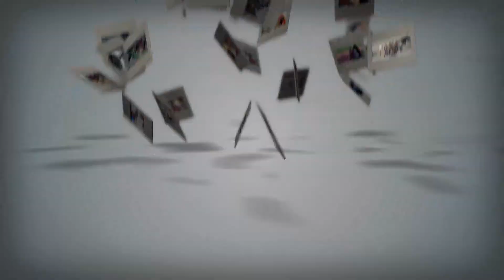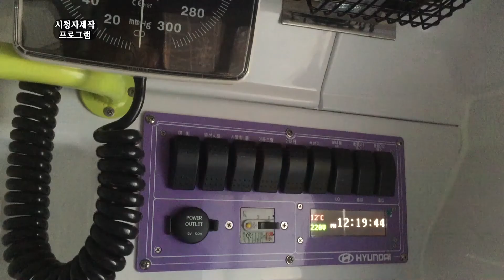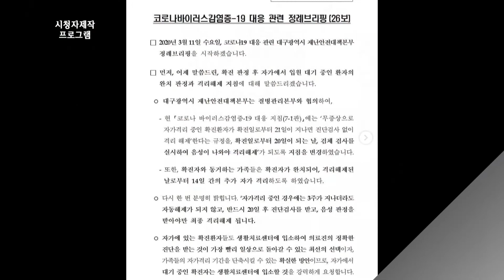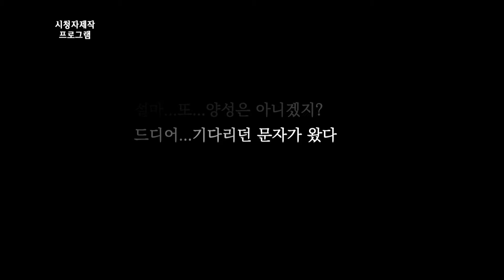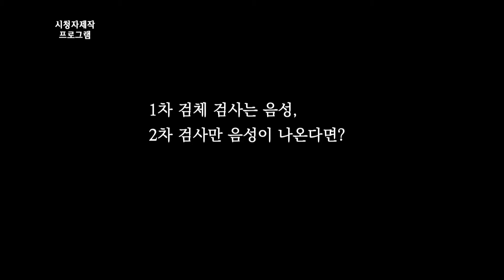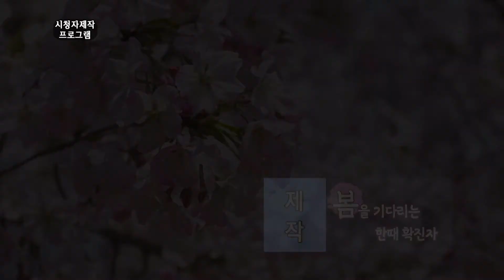열린TV 희망세상 3월29일 방송분